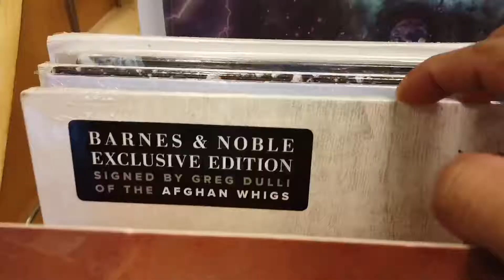The 8th year Wedding Anniversary!!!